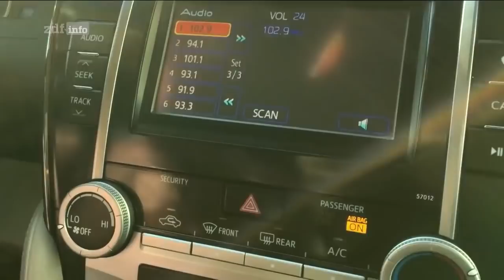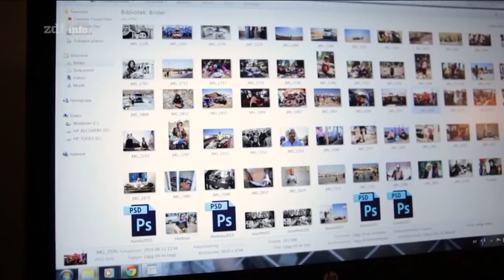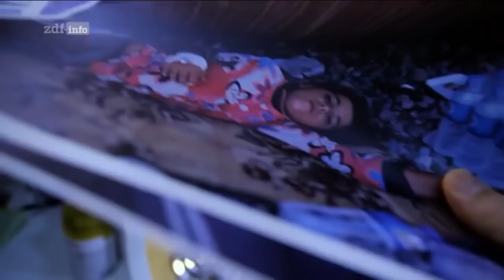(DOKU) Auf der Flucht vor dem Islamischen Staat [2018]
🔸 Diese Aufzeichnung dient lediglich zur Bereicherung an alle, die diese Folge verpasst haben oder sie aus dem Ausland nicht verfolgen konnten !
Außerdem sollen die Uploads zur Unterhalten und Bildung dienen!